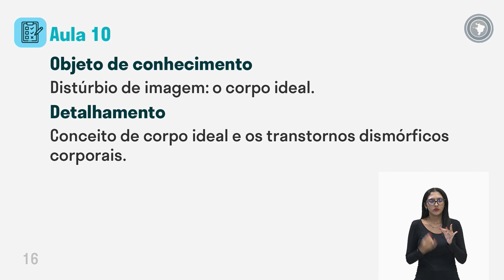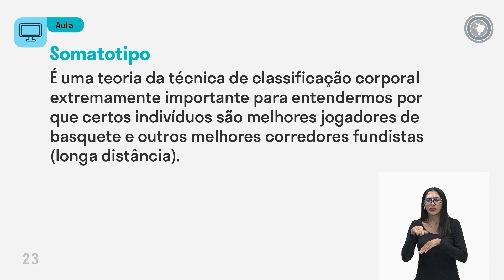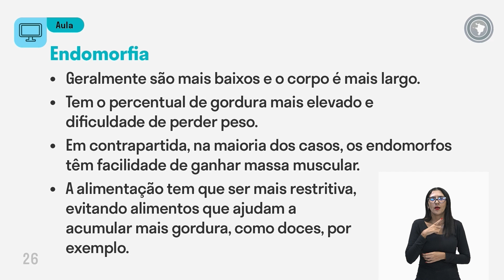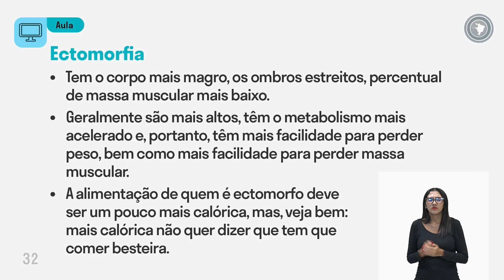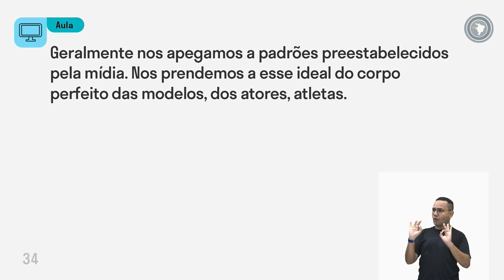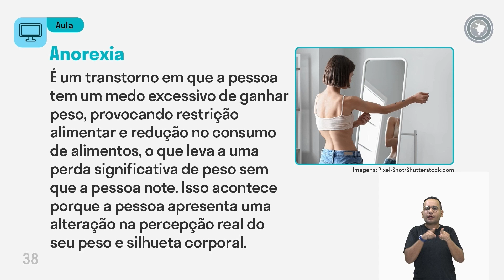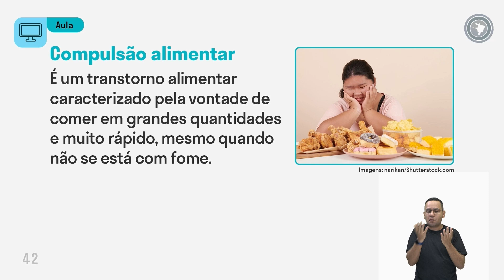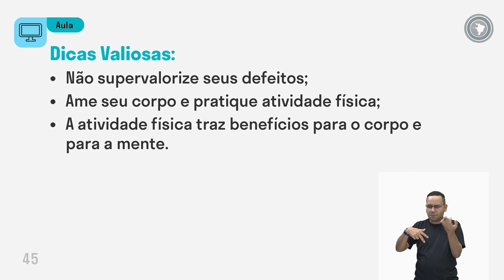Educação Fisica - Aula 10 - Distúrbio de imagem: o corpo ideal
Conceito de corpo ideal e os Transtornos dismórficos corporais.